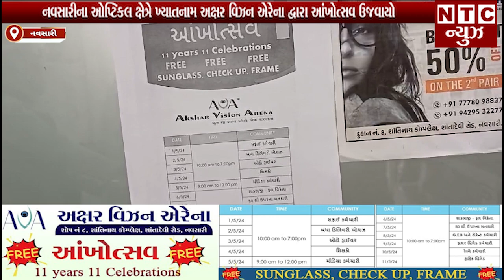| NTC News Navsari/નવસારીના ઓપ્ટિકલ ક્ષેત્રે ખ્યાતનામ અક્ષર વિઝન એરેના દ્વારા આંખોત્સવ ઉજવાયો